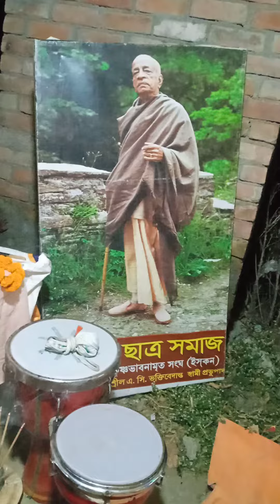জল পোখরিয়া, ফারাক্কা, দামোদর অনুষ্ঠান ২০২২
পরিচালনায়: শ্রী শ্রী জগন্নাথদেব সেবা ট্রাস্ট